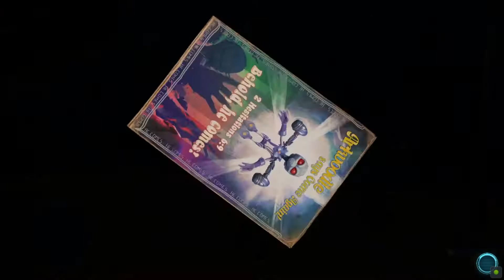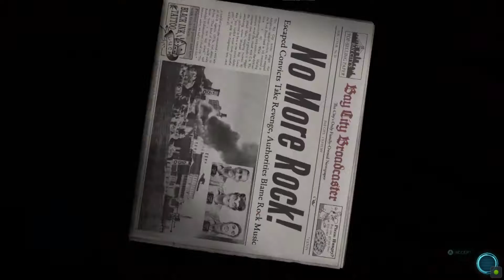Okay, Not what I was Expecting! - Destroy All Humans 2 Reprobed - Ep 2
In todays episode, we find out that Crypto might be the one they speak about in some "Prophecies" or something, and he needs to start a Cult to bring back Arkvoodle, apparently? Not only that though, a mysterious woman ends up Saving Crypto's Life and we get to see a different side to Oranchov that even Crypto himself didn't see coming! So come join me to see what surprises are in store for todays episode of Destroy All Humans 2: Reprobed troops!

In last weeks episode though, we were just getting caught up on the life of Crypto since the end of the First game. He was happy being the President of the US, until the KGB apparently caught onto his and Orthopox's plans, and firmly put a stop to their World domination plans (or so they thought). Pox thankfully had a backup plan, so when the KGB took out the mothership from Space, he was safe and sound, back on Earth, kind of, since he's now a hologram! Although that also means that Crypto's cover as President and plans of trying to take over the world, are now Ruined and he's in a Lot of Danger!

Since they're basically starting from scratch now though, we had to find more weapons and get the Spaceship up and running again, as well as talking to some Hippies to find out what the KGB were up to, and how they managed to find Crypto in the first place! We eventually caught up with the ring leader of the "Bad hippies"? The ones helping the KGB, and the KGB actually ended up abandoning him and deciding to move onto other Projects, in different places! So obviously, Crypto took care of this Coyote Bong Water character, because well he's Crypto!

That brings us to todays episode though, where out Main Goals are to find out What the KGB are up to, and Where their next plan of attack is going to take place! With the addition of things involving starting a Cult of our own, and mysterious woman who show up at the right time and the right place! As well as some very Interesting reactions to some Strange Green Gas! So come and find out what I'm talking about, and enjoy the banter of Crypto as we go on with the story! I hope you really enjoy this episode troops, and if you did, I would really appreciate it if you came to let me know what your thoughts are, in the Comments below!